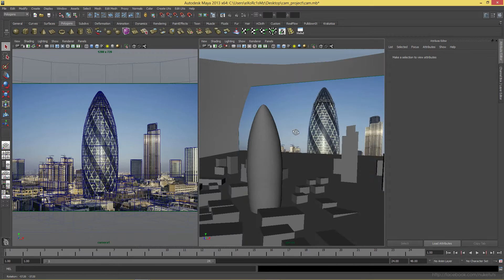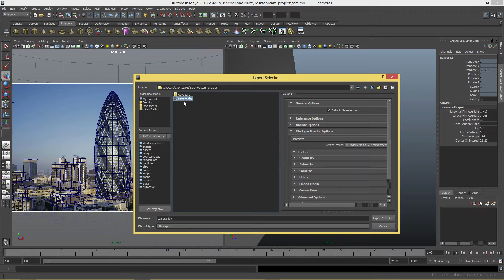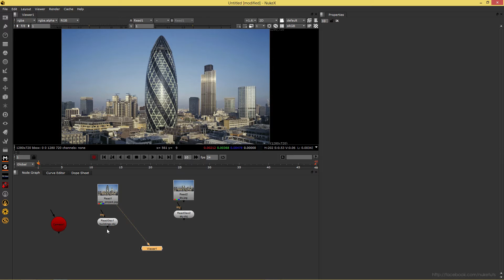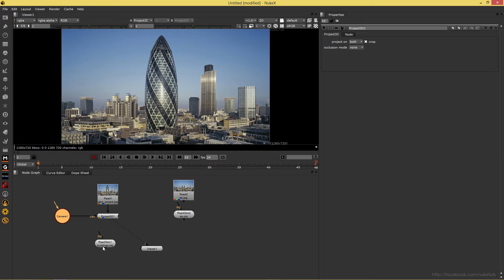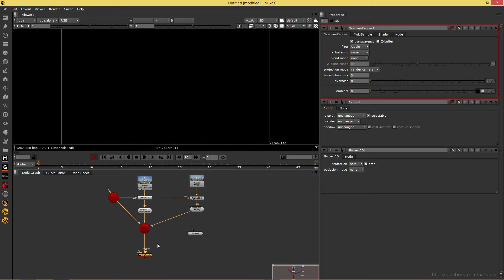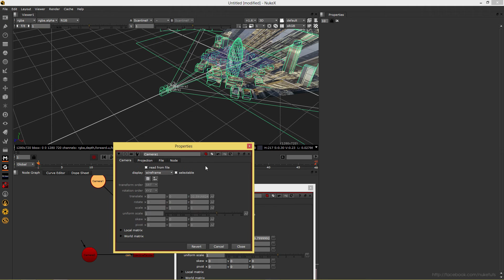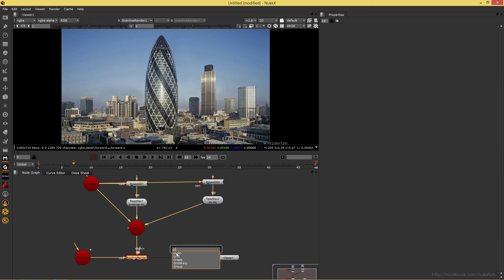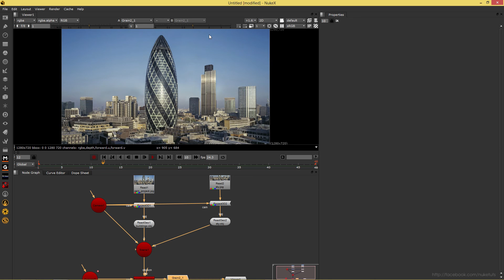[NUKE TUTORIAL] รู้จักกับเทคนิค Camera Projection ตอนที่ 1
อธิบายเกี่ยวกับวิธีการทำ Camera Projection โดยจะเข้าไปทำการ Model วัตถุของเราใน Maya แล้ว Export ตัว Model และกล้องจาก Maya มาเข้า Nuke
Software: NukeX 7.0v5

ติดตามรับชม Tutorial เพิ่มเติมได้ที่ Channel ของผมหรือที่แฟนเพจ